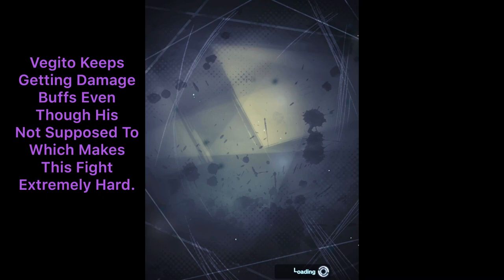Vegito Rising Battle 99 - No Boost Characters - Dragonball Legends Event ios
I wish i had Super Vegito Cause this was one hard mission. Another Strategy I've seen is using purple Turles and 2 Units with special skill cards, and you keep spamming the special skill cards with Turles.